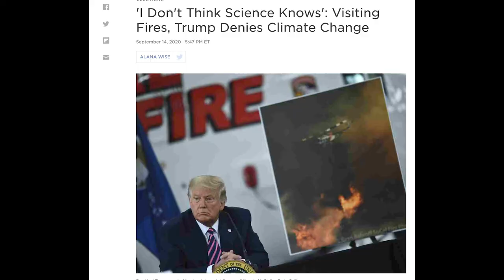California Fires 2020- A Dodge College Project